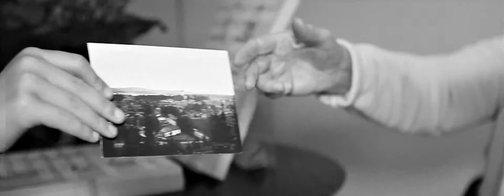VB-valokuvakeskus esittelyvideo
Video on tehty yhteistyössä Savonian Plan C -hankkeen kanssa.
The video is made ​​in co-operation with Savonia Plan C project.